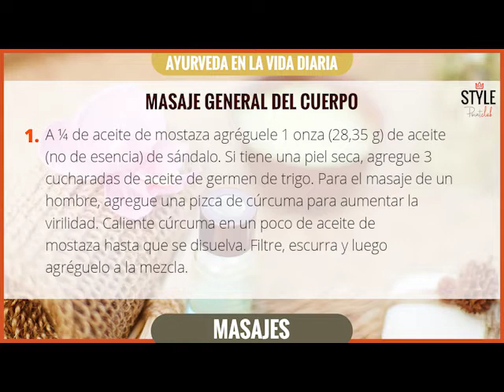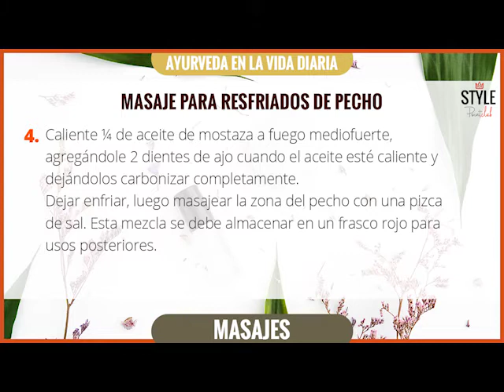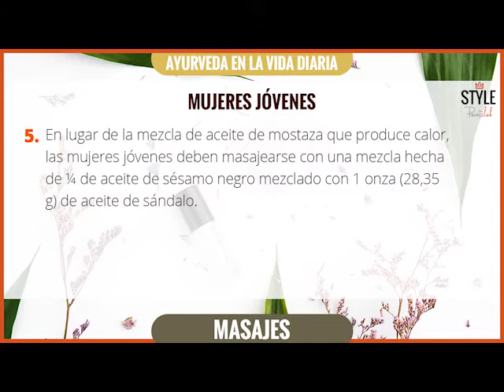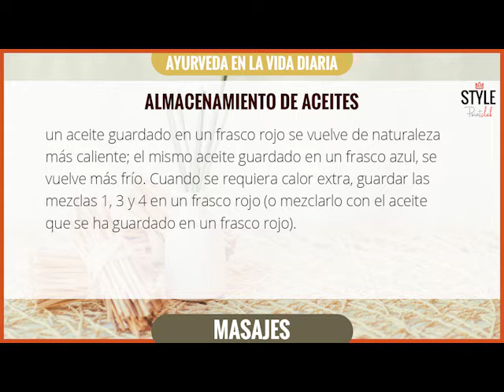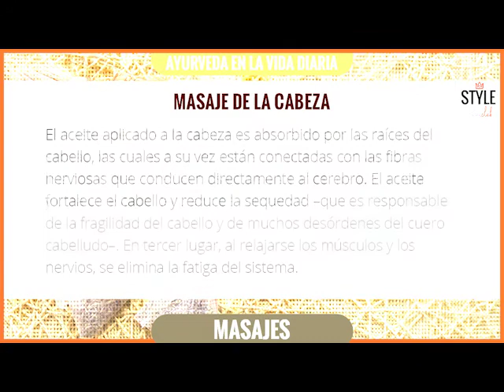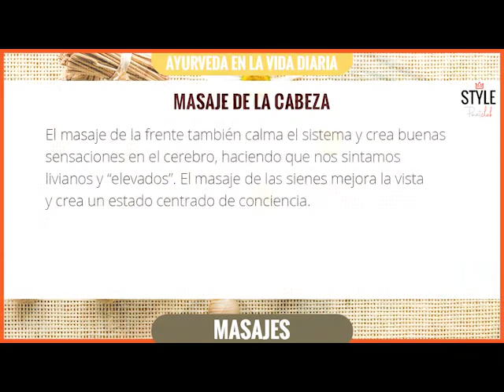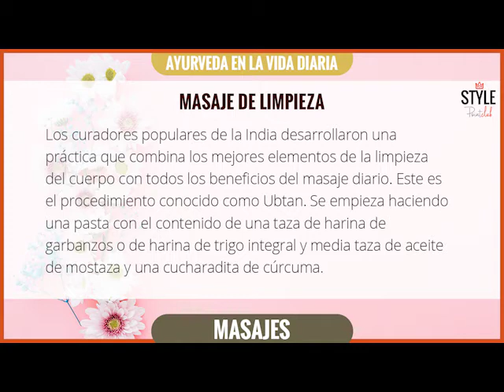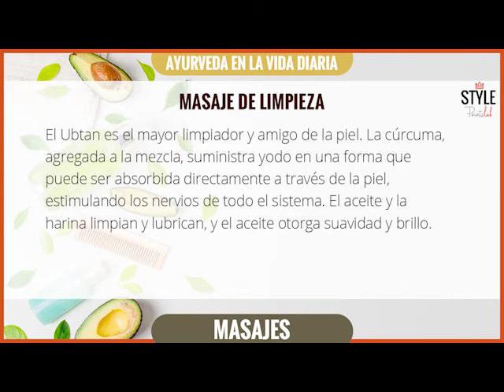AYURVEDA EN LA VIDA DIARIA: Masajes específicos